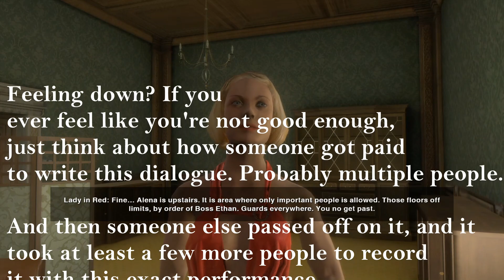Ranking EVERY Xbox 360 Era Shooter: Soldier of Fortune/Turning Point/Dark Sector - Episode 1